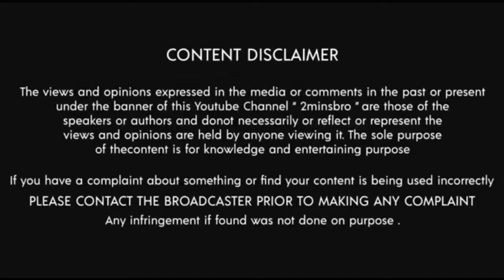கேமராவில் சிக்கிய சம்பவம்/Caught on camera /2minsbro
Hello friends,2minsbro channel is one of growing up channel like tamil galatta news and minutes mystery they provide educational facts in tamil videos in facts in minutes. our channel also contains caught on camera videos like mysterious world tamil and tamil wonders of ismart facts. everyone working hard to collect informations support all facts tamil channel, for more funny videos, funny fails, instant regret, fail gags.

ABOUT :
2minsbro is about interesting facts, unexplained & unsolved mysteries, mystery of the world, top 10 videos, top 5 videos, new inventions videos in our own language (Tamil). In all of my videos I have my own voice commentary. so watch the videos with my explanation 2minsbro is a curated repository of knowledge featuring top amazing and other interesting facts.